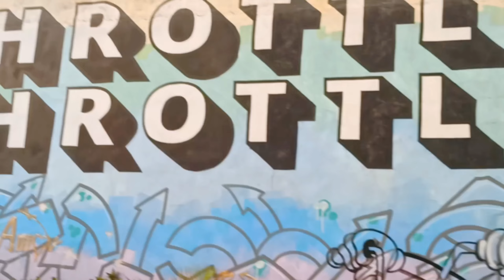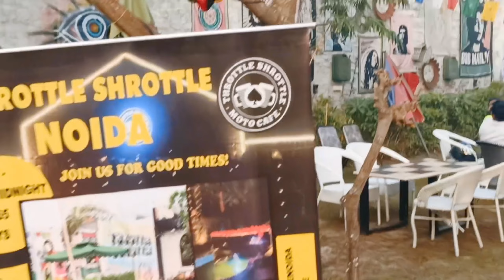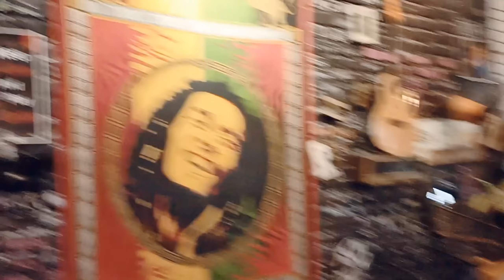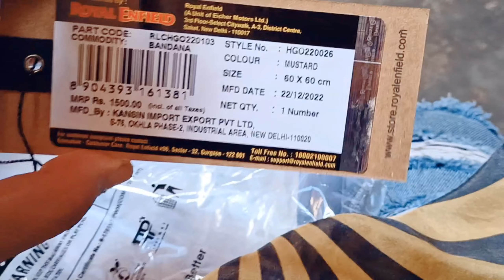Girls impressed💥by wheelies🏍️& gave me her number🤩girl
लड़कियों का दिल जीता आज मेरी बाइक 🤩🤩🏍️ wheelie ने किया पब्लिक को attract 🤩💥

location-Throttle Shrottle Noida
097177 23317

I hope you all enjoyed my video again. Keep watching and showing your support. it's give immense courage to upload videos again and again. Love you all to my youtube family.

This video is not against any religion, caste , religious sentiments. It's only for fun..
Instagram:-Ph riding vlogs
   YouTube:- Ph riding vlogs
   Thank you all and keep supporting ♥️